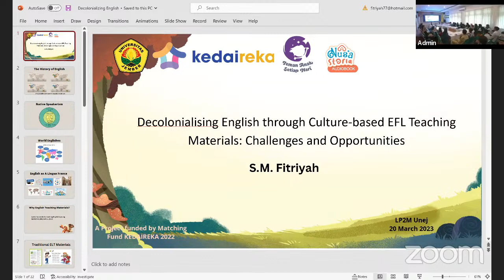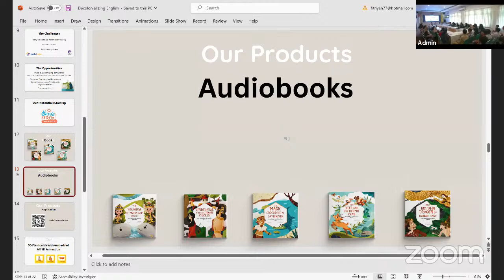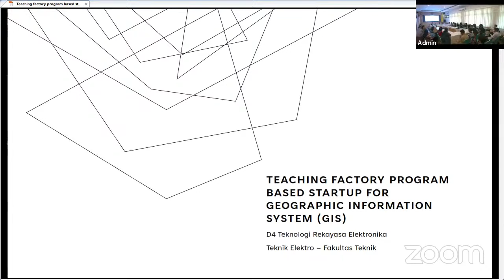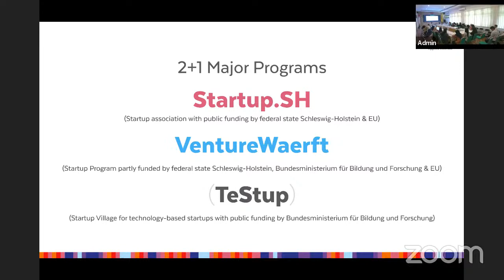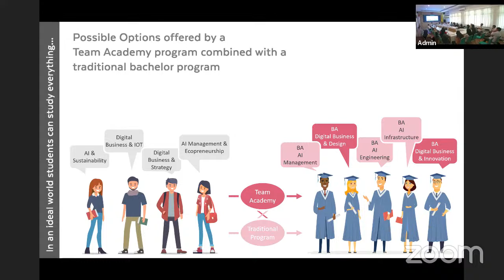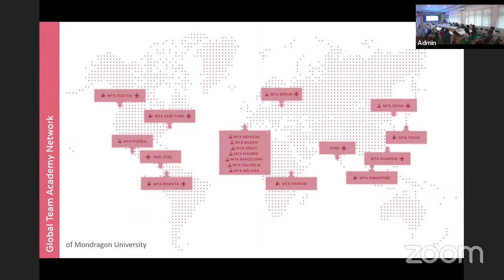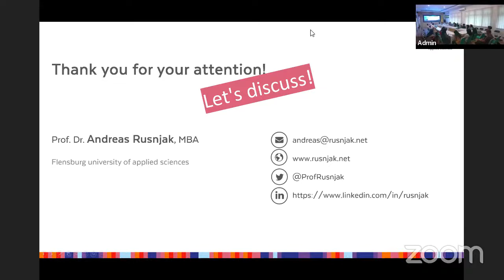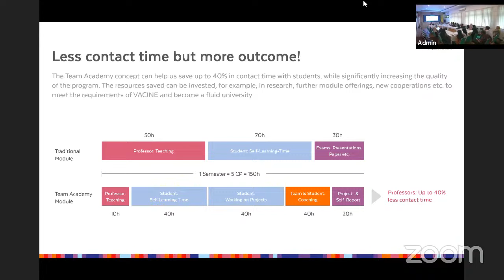How Can We Build Start-up based on Research Finding